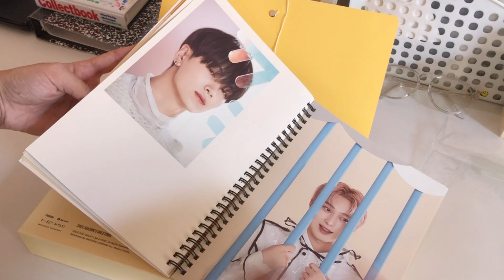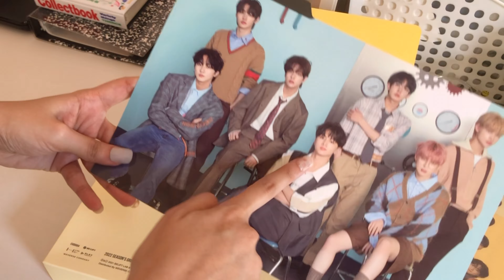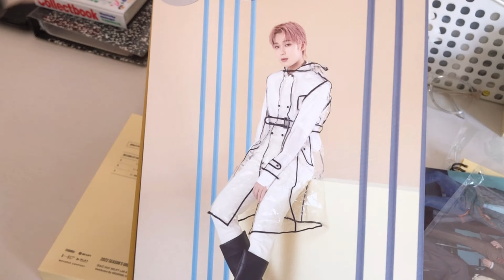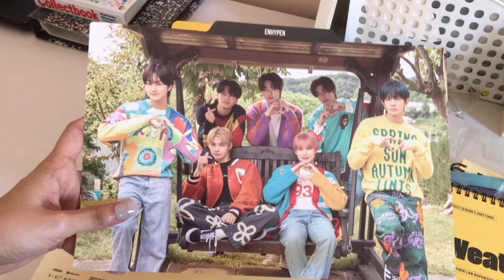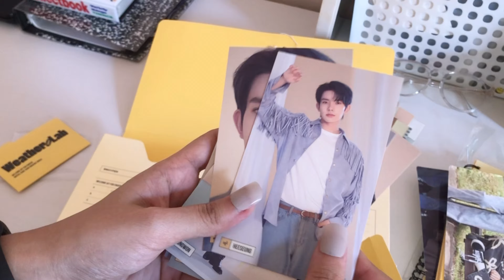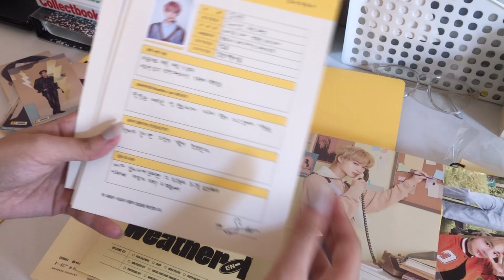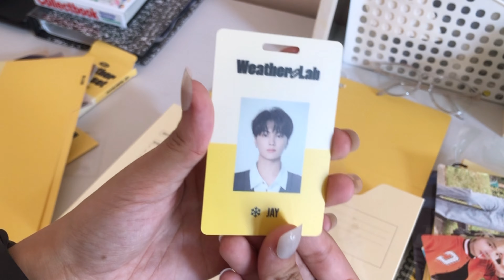・ᴥ・unboxing 📦 : แกะพัสดุ ENHYPEN Season Greeting 2022 ลุ้นไอดีการ์ด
เปิดคลิปแรกของปีใหม่ด้วยการแกะพัสดุอีกเช่นเคยค่า วันนี้มาแกะซซกตแล้ว เพิ่งเคยแกะครั้งแรกเลย หวังว่าจะชอบกันนะคะ มาพอดีกับคัมแบคของน้องๆเลย ฝากปั่นเอ็มวีน้องพรกันด้วยนะคะ ตอนนี้สิบล้านแล้ว

Where did I buy?
* ซซกตเอนไฮเพน2022 / Enhypen Season Greeting 2022

Special thanks
Sticker used in this video  from twitter @jaybaboo